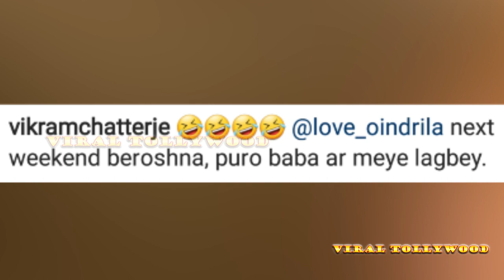একি বলে বসলেন বিক্রম, অঙ্কুশ ও ঐন্দ্রিলা সম্পর্ক নিয়ে | ANKUSH | OINDRILA | VIKRAM | VIRAL TOLLYWOOD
Ankush posted a photo to social media, on that case, Vikram, co-star of Oindrila & mutual friend of both of them have commented on this & this is a funny comment so what's that? Let get to know from it.